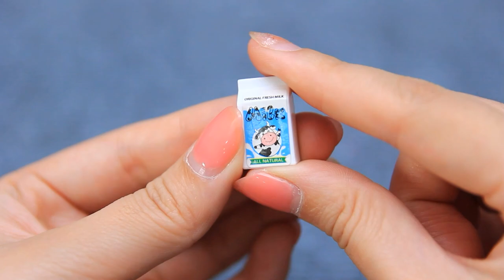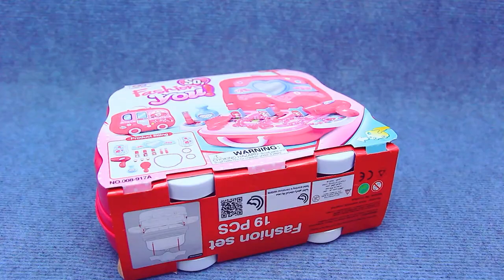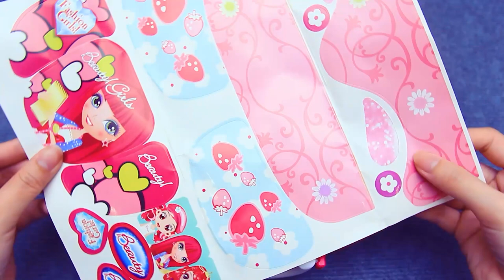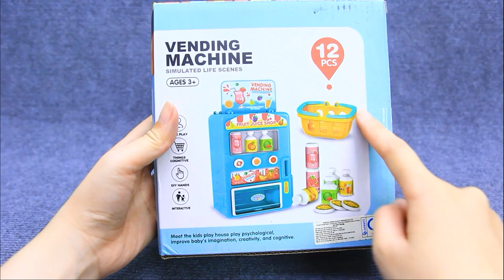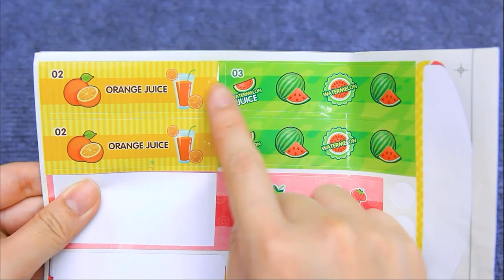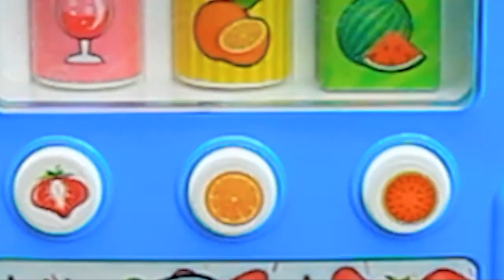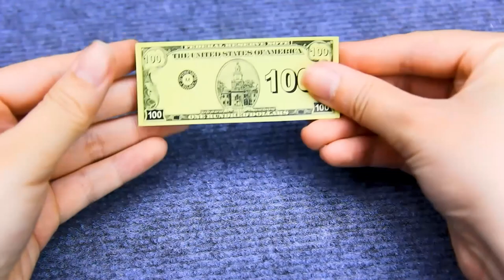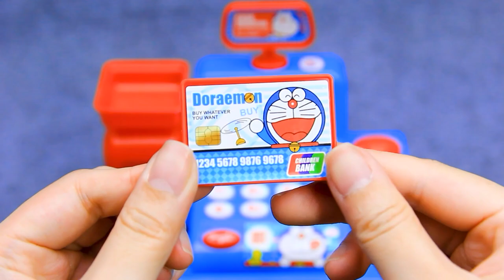38 Minutes Satisfying with Unboxing Cute Pink Convinience Store Cash Register ASMR | Review Toys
38 Minutes Satisfying with Unboxing Cute Pink Convinience Store Cash Register ASMR | Review Toys